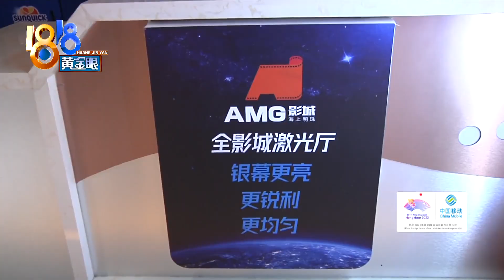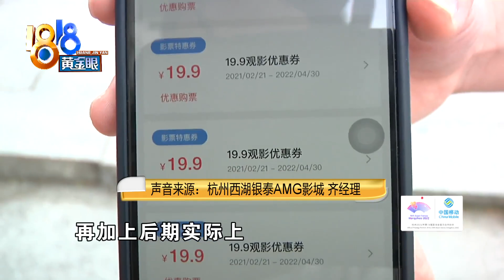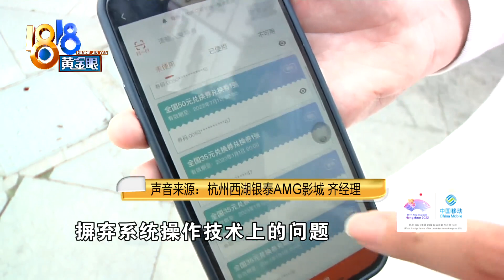影院换系统几百张观影券查不到，技术上有困难【1818黄金眼】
【买了1500张观影券 碰到影院换系统】杭州的张先生在西湖银泰的AMG影城购买了上千张观影优惠券。他说影院最近换了系统，剩下几百张优惠券全都没用了。影院这边说，遇到了技术上的困难，不过可以提供一种方案。

新闻标签：